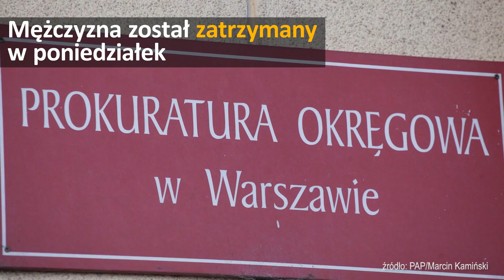Zarzuty za pobicie profesora | #111 Onet24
Trzy miesiące aresztu dla mężczyzny podejrzanego o atak na profesora UW. Tanie mieszkania na wynajem, a później na własność. Rusza program Mieszkanie plus. Wyroki w procesie gangu "Krakowiaka". Pod hasłem "Polska Bastionem Europy" 11 listopada w Warszawie odbędzie się Marsz Niepodległości.